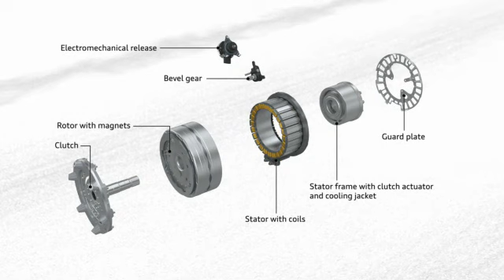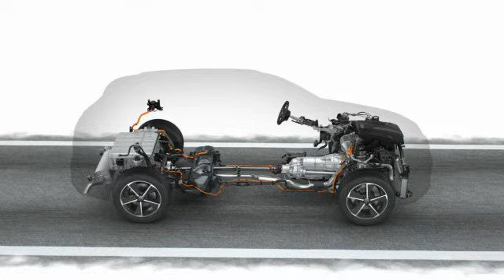Audi Q7 e-tron 3.0 TDI quattro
Descubre todos los secretos del nuevo y eficiente Q7 e-tron, que llegará durante 2015 a nuestros concesionarios.